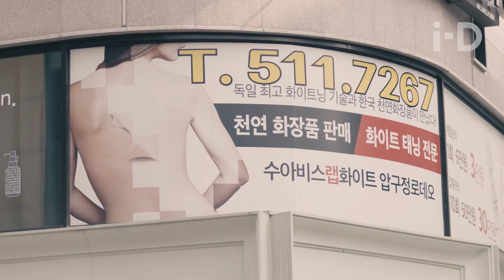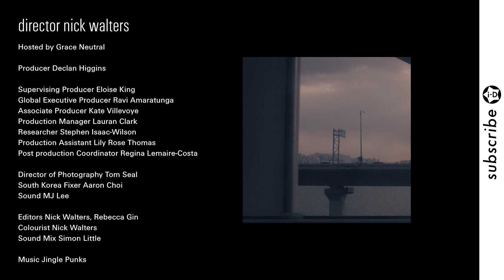Inside Korea's Billion Dollar Beauty Industry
In i-D’s latest video series, tattoo artist and activist Grace Neutral explores how younger generations are challenging traditional views around beauty and body image across the world. Through a number of dramatic body modifications, Grace has evolved from self-confessed alternative weirdo to actual pixie dream-girl with purple eyes, pointed elf ears, a forked-tongue, scarification and no belly button. Interested in ideas of alternative beauty and pushing boundaries of positive body image, the 27-year-old navigates us through changing attitudes to how we look. In the first four episodes of Beyond Beauty, we follow the tattoo-covered alien princess to South Korea as she investigates the ways in which Seoul’s youth conform and challenge mainstream beauty ideals. Although it’s socially acceptable for teenagers to have cosmetic surgery within its six billion dollar domestic beauty industry, it is illegal to be a tattoo artist. From underground tattoo studios to specialist club nights, Grace meets the young South Koreans embracing alternative ideas of beauty and discovers the impact it has on their lives.

Director Nick Walters

Hosted by Grace Neutral

Producer Declan Higgins

Supervising Producer Eloise King
Global Executive Producer Ravi Amaratunga
Production Assistant Lily Rose Thomas

Director of Photography Tom Seal
South Korea Fixer Aaron Choe
Sound MJ Lee

Editors Nick Walters, Rebecca Gin
Colourist Nick Walters
Sound Mix Simon Little

Art Director Valerio Oliveri
Studio Manager Polly Williams
Motion Graphics Director Steve Gurr

Additional Footage Miryo 'Queen’